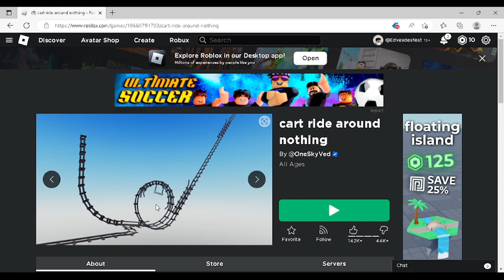I'm Back! And playing Roblox...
I'm Back! And playing Roblox... Benn a while right.. Sorry but anyways let's not let it get the best of us.. more so me.
I need better filming equipment.
Thxxx